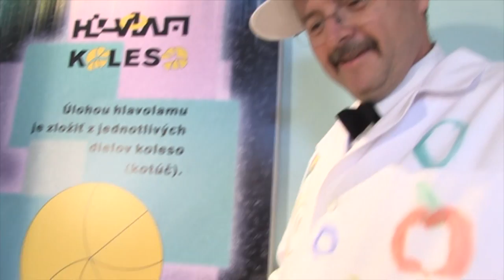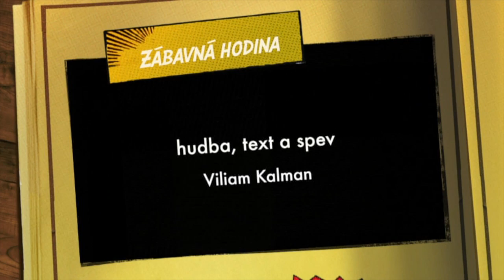Zábavná hodina - Nespáliteľný papier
Zábavná hodina - Nespáliteľný papier. Projekt je podporený Nadáciou Allianz. Námet a scenár: Renáta Vadásyová, réžia: Peter Hudák, moderátor: Viliam Kalman (Drišľak)